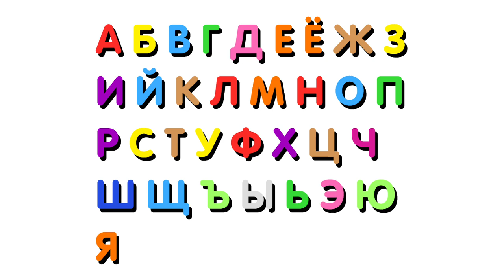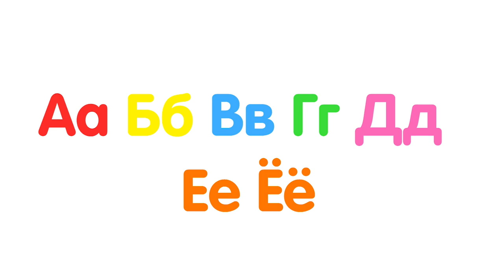Русская песня-азбука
That’s How I Do It!

Credit To @kapukikanuki For The Audio